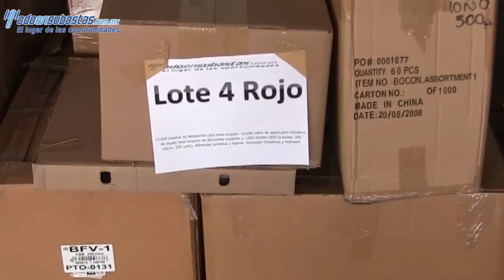21,000 Articulos de expresion personal.